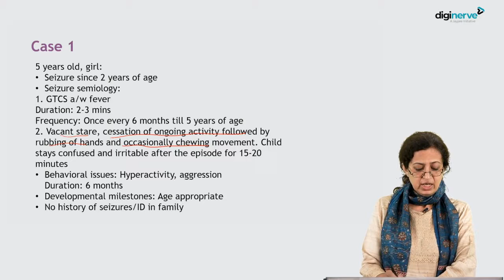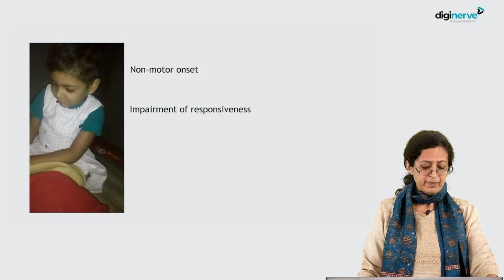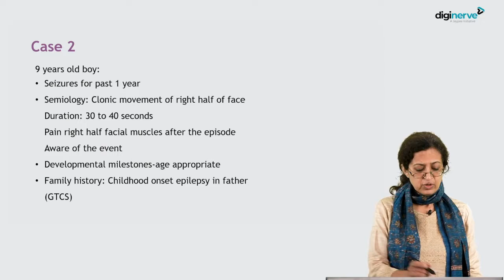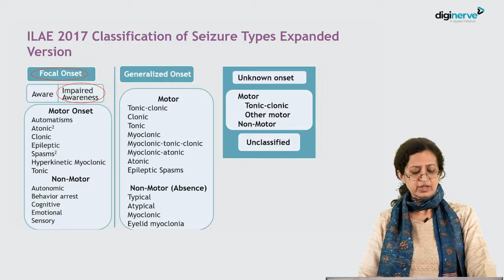Video-Based Case Discussion of Seizure and Epilepsy in Children by Dr. Sheffali Gulati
Learning Outcomes:
1. Examination
2. ILAE 2017 Classification of Seizure Types Expanded Version
3. Automatism
4. Focal Clonic Seizure

Faculty:
Dr. Sheffali Gulati
MD, FRCPCH, FAMS, FIAP, FIMSA
Professor, Coordinator, DM Pediatric Neurology Programme,
Faculty in charge, Center of Excellence and Advanced Research on Childhood,
Neuro-developmental Disorders, Chief, Child Neurology Division, Dept. of Pediatrics,

Master post-graduate concepts with Pediatrics MD by India's top 100 faculty. The course includes evidence-based video lectures and notes along with monthly chat shows and an interactive drug formulary.